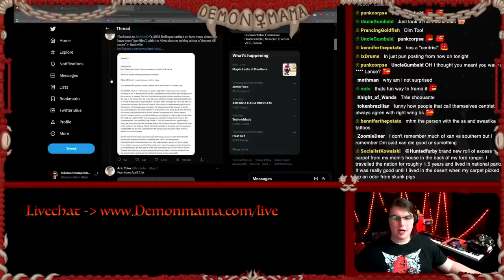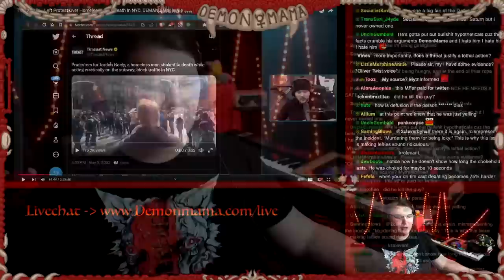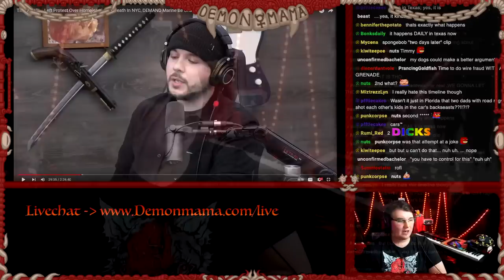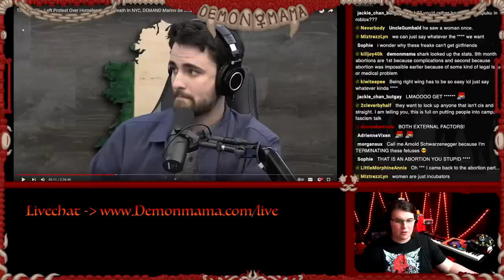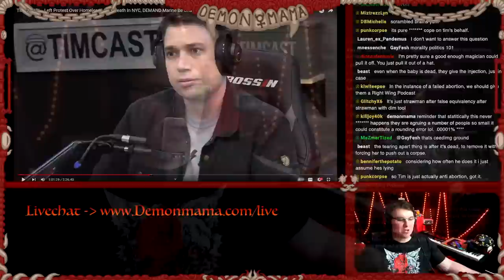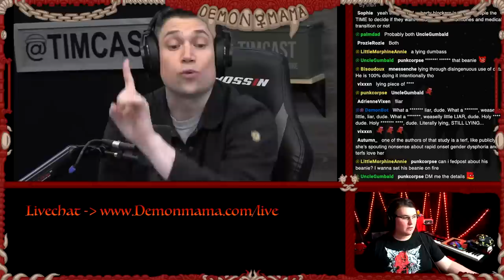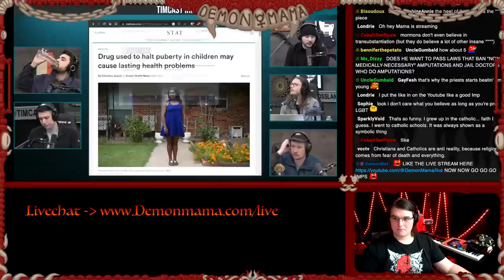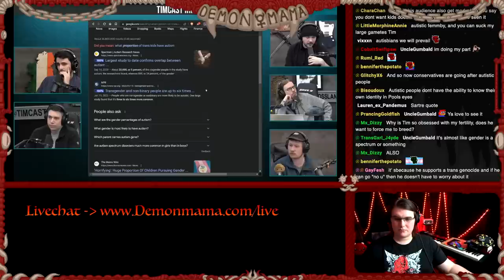TOTAL MELTDOWN! @Timcastirl Loses Cool, Screams at TheSerfs (Debate Analysis)